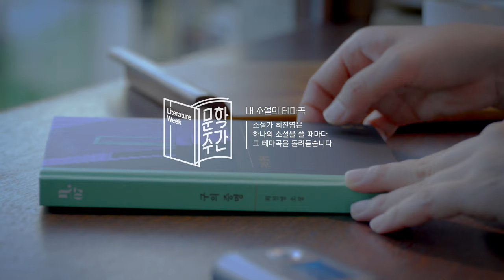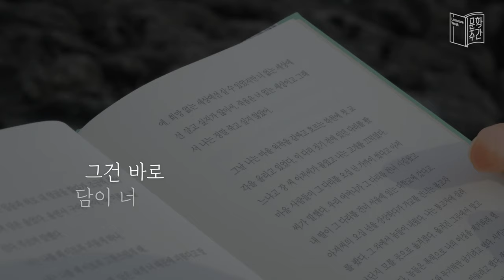[문학주간2023] 📽️ 티저영상(full ver.) 공개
문학주간2023
‘소리-채집’ 티저 영상 풀버전을 공개합니다.

‘판도라가 항아리를 열었을 때
그 안에서 온갖 나쁜 것들이 빠져나왔대.

근데 거기 희망은 왜 있었을까.
희망은 왜 나쁜 것을 모아두는
그 항아리에 있었을까.‘

- 최진영 『구의증명』  중에서 -

🔶9.22.(금) ~ 9.26.(화) 🔶
[문학주간2023 소리-채집]

🌊최진영 작가의 목소리와 함께
문학 속에 소리들을 채집해 보세요.